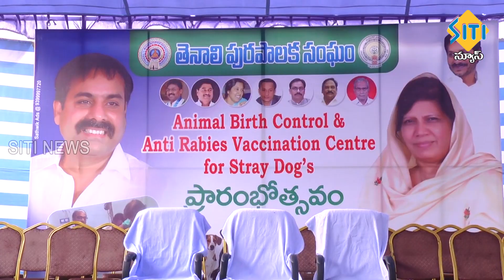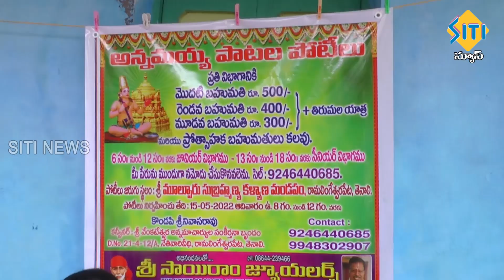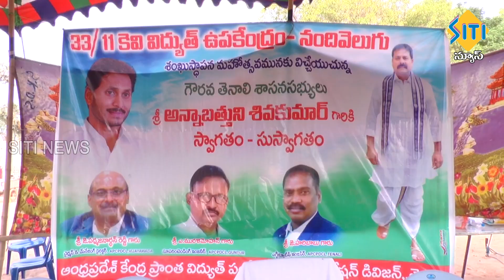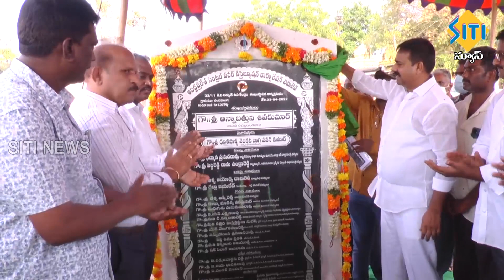TENALI SITI NEWS 24 04 2022 2 PM NEWS